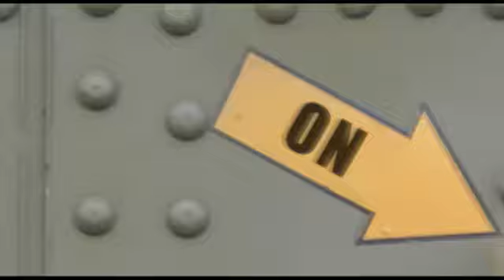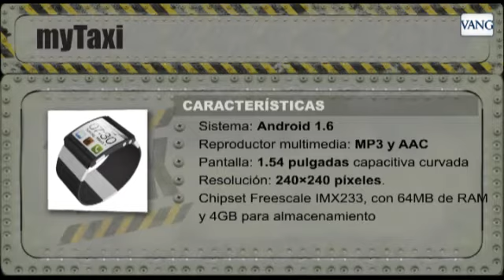I'm Watch (análisis). Un reloj como el del Inspector Gadget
Se ha presentado en el Mobile World Congress el I'm Watch, un reloj de muñeca con Bluetooth y sistema operativo Android